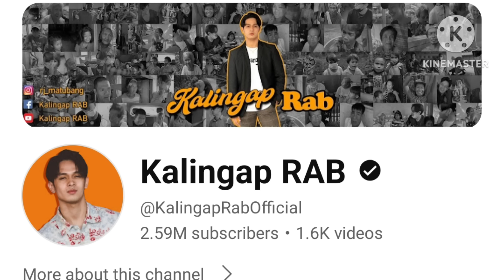AYAW KO NA! NAKAPAG DESISYON NA AKO ISA SA MGA KALINGAP ANGELS HINDI NA MAKIKITA SA SERYE?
ayaw ko na nakapag desisyon na ako! isa sa kanila ang hindi na makaikita sa mga serye!